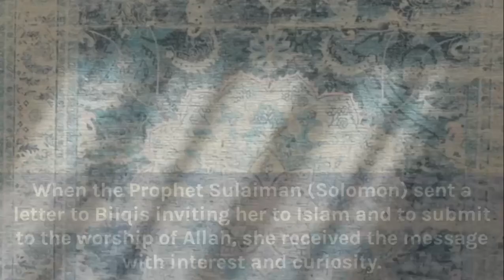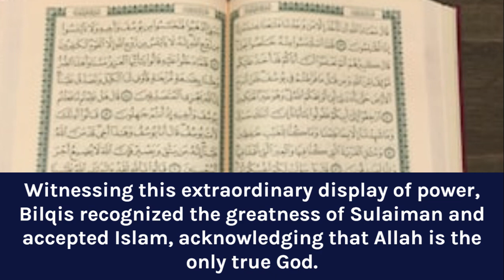Stories from the Quran The story of Bilqis